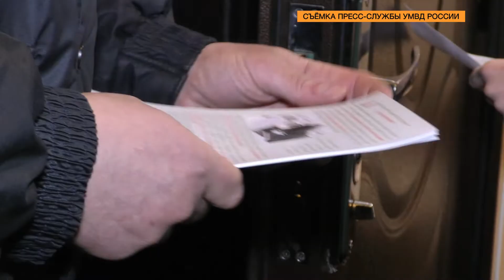"Банковская карта-2022"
На Колыме полицейские провели широкомасштабную профилактическую акцию